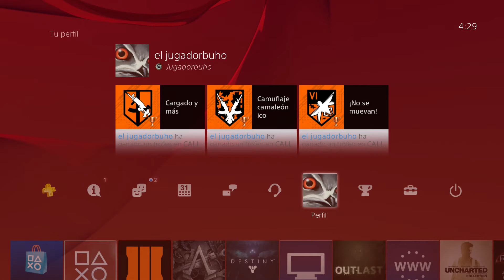Call of Duty Black Ops 3 | español | parte 19